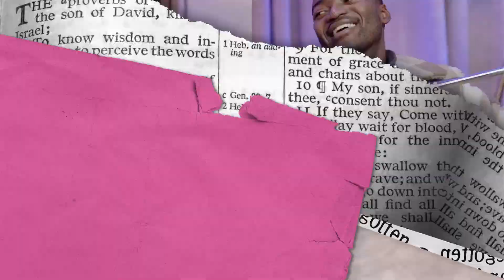GOD CHOSE ME BUT IT AIN’T EASY | While Young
Are you making decisions to make GOD famous?🌟Determine where you want to go in life
and if it lines up with what GOD wants for you?

Follow GOD’s voice💎

Reflect on questions like “How do you know when something is not right?” or “Are you living
for GOD?” Start making better choices for yourself.

Pray to choose GOD every time!

🙌Join the Spiritual Speed community and get ready to flip the coin, chase the outcome, and
keep your eyes up as you rinse and repeat the incredible path to discipleship.

Begin to do more good and reflect GOD in your lifestyle!💫Hit play now and join the
Wolfpack is on a mission to uncover the secrets of youthful transformation.🐺✨

Scripture:
1 Peter 2:16 - “CHOOSE HIM”
Psalm 29:3 “GOD’s voice is over the Water”